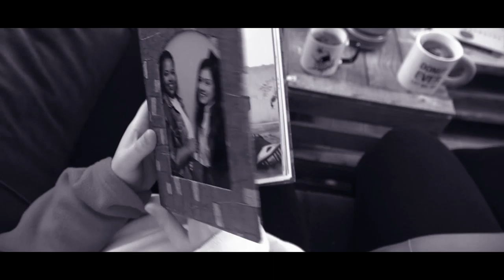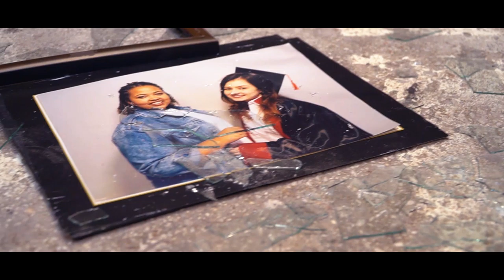Loop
a film by Cenk Rişvan, Mertcan Yeşilova, Ecem Özkan & Aslı Şahin

Istanbul Commerce University 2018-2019 Music Production